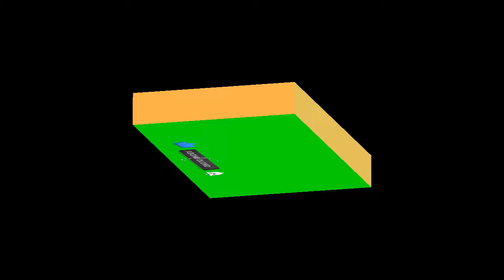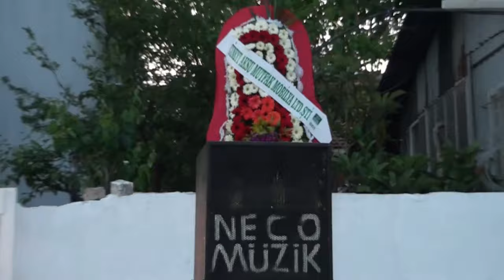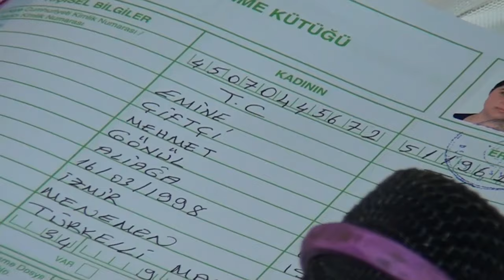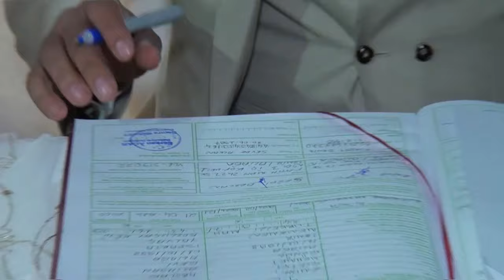seydi ve emine düğün helvacı neco müzik 2024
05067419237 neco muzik